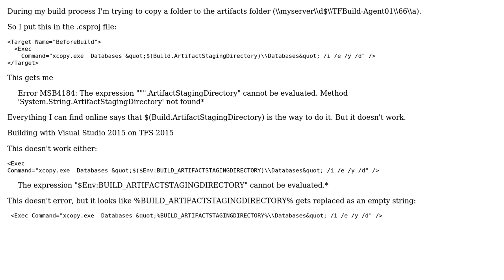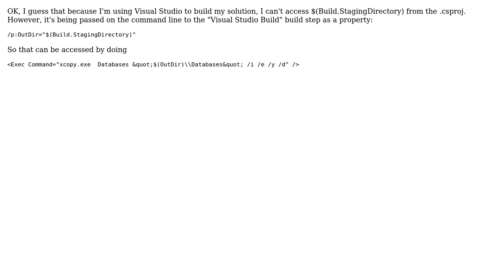Can't access ArtifactStagingDirectory variable in MSBuild (2 Solutions!!)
Can't access ArtifactStagingDirectory variable in MSBuild

With thanks & praise to God, and with thanks to the many people who have made this project possible! | Content (except music & images) licensed under CC BY-SA | Music | Images & others | With thanks to user mhenry1384 user Martin Ullrich and the Stack Exchange Network Trademarks are property of their respective owners. You are responsible for your own actions.